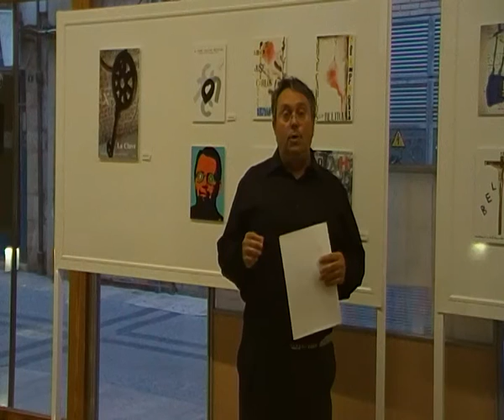José Carlos Beltran 03 Presentació Tomàs Camacho Molina